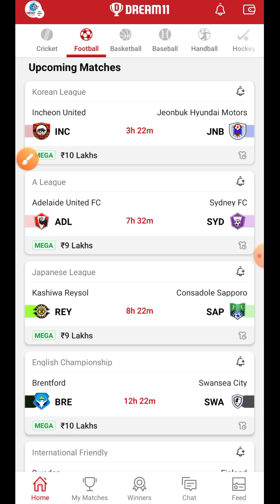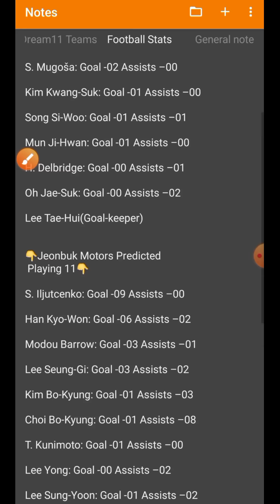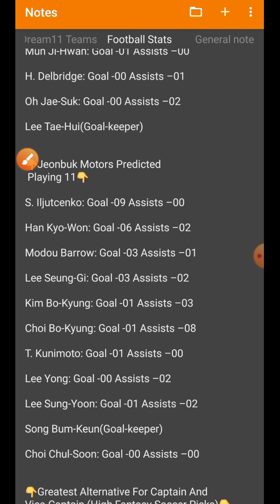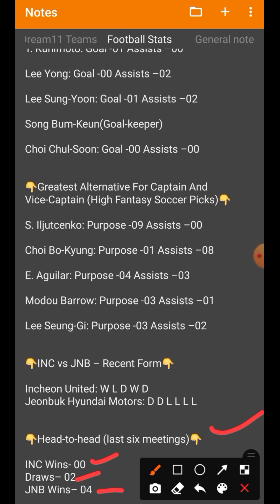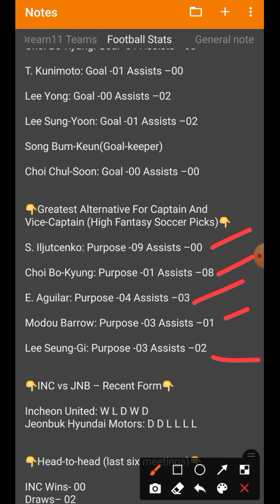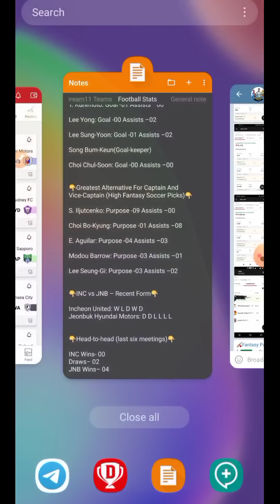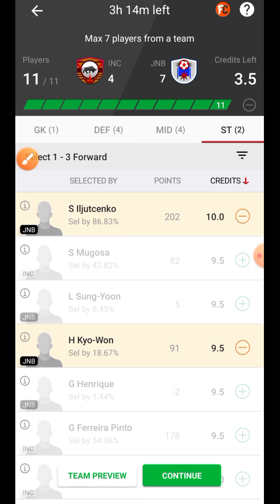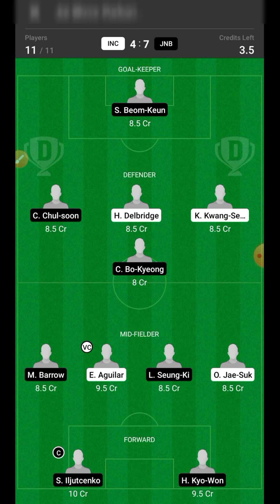INC Vs JNB | INC Vs JNB Dream11 Team | INC Vs JNB Football Match Dream11 | Korean League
Cricket 🏏

Football ⚽️

Volleyball 🏐

Hockey 🏑

Basketball 🏀

Kabaddi 😍😍

2020
Best
Expert
On
Vs
Tnm
team
Dream11

©️Fantasy Point 🙏🙏